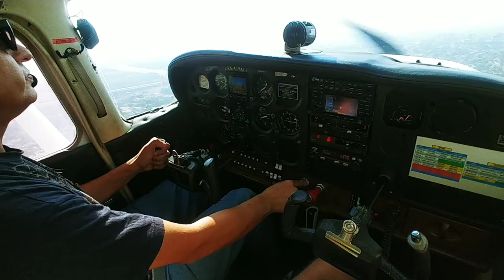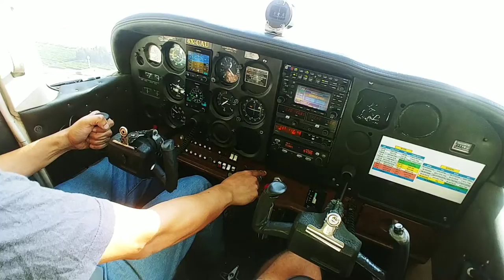23 באוקטובר 2022